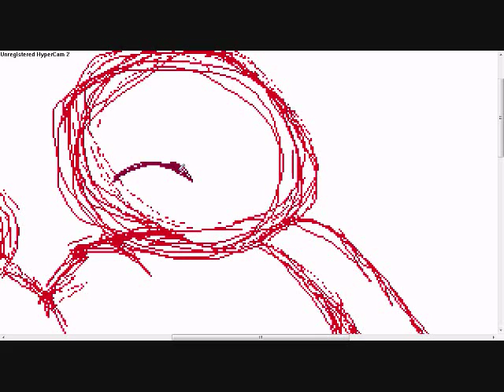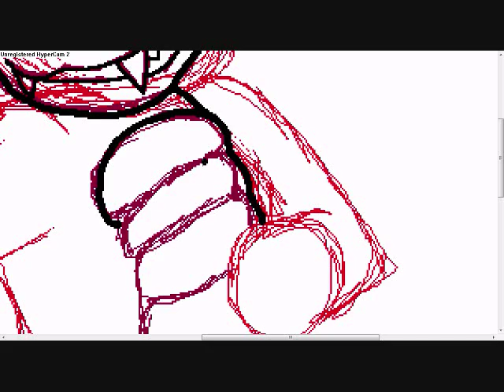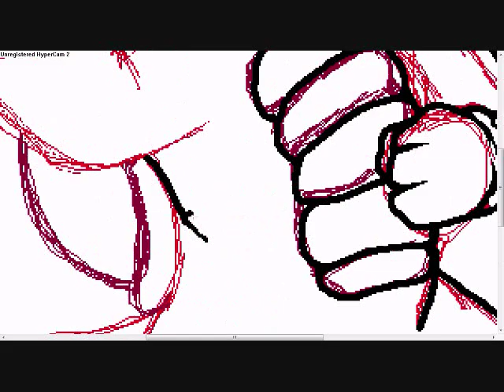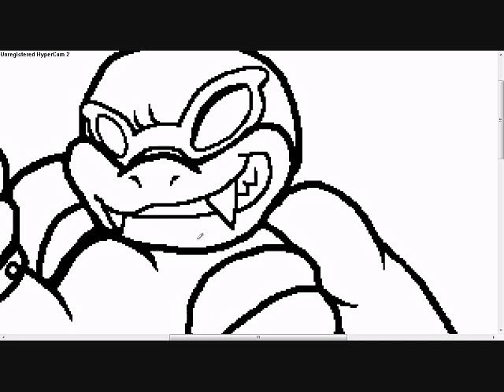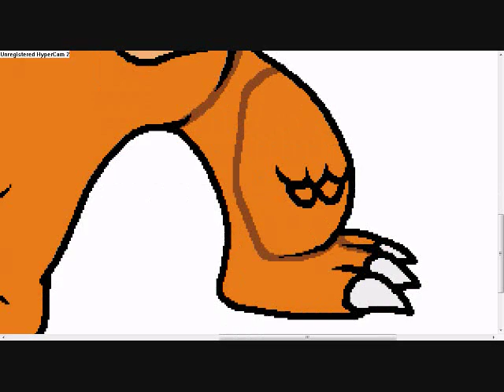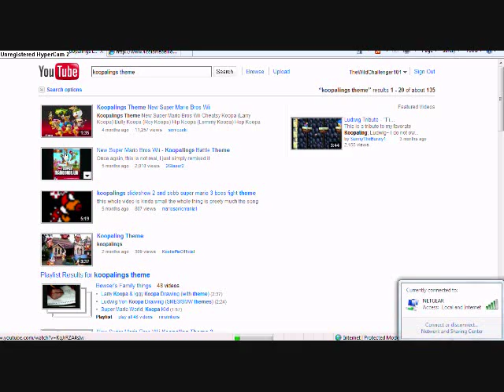Roy "Bully" Koopa - Request By WebkinzCollieluvr101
Well what do ya know, I did a pic of Roy :D
Well I hope ya like it people because I like it myself ^_^

Songs

Super Smash Bros. Brawl - Castle

Jump Ultimate Stars - Shinge Twenty One (Bobobo-bo Bo-bobobo Theme)